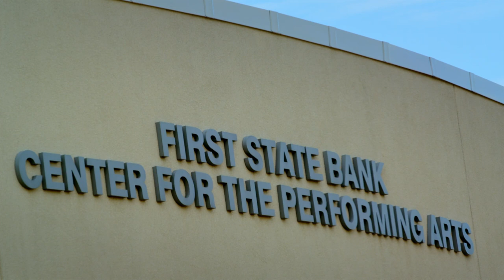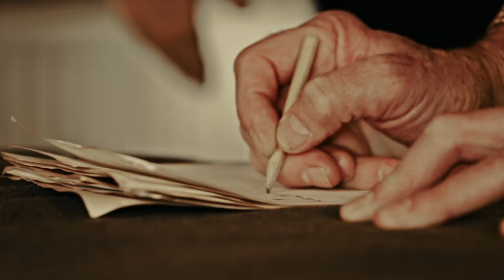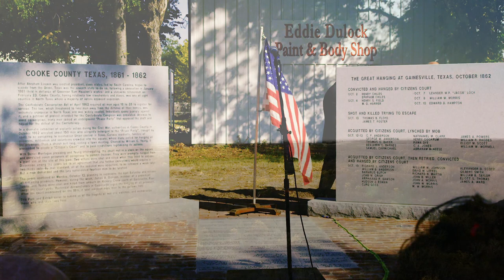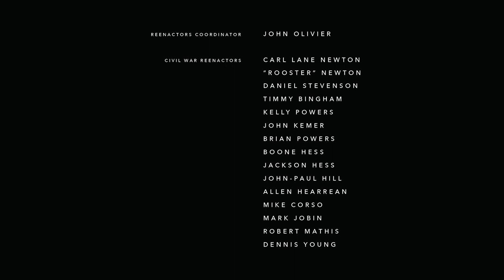THE GREAT HANGING | Documentary Film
A documentary film covering the historical events of the great hanging and its long term effects on the city of Gainesville, Texas.